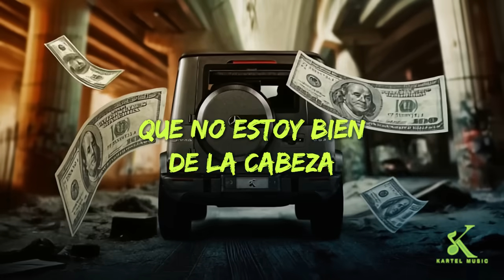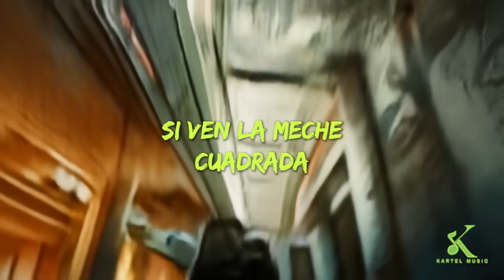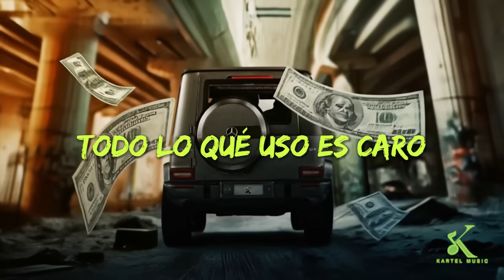Luis R Conriquez, Joaquin Medina - Pura Belicada [Lyric Video]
Pura Belicada · Luis R Conriquez · Joaquin Medina

Composer(s): Sheeno, Joaquin Medina
Producer(s): Sheeno, Splyce
Mixer, Mastering Engineer: Nacho Sotelo

Executive Producer(s): Alfredo Becerra, Leonardo Soto Tovar